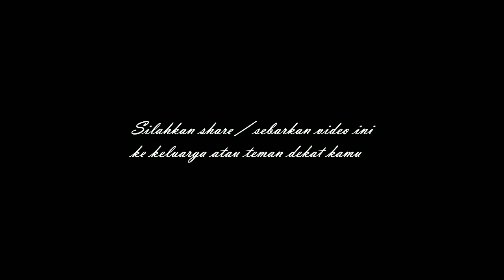kecelakaan di jalan tol Dumai pekanbaru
ini 12 Kecamatan di Kota Pekanbaru :
1. Kecamatan Bukit Raya
2. Kecamatan Tenayan Raya
4. Kecamatan Rumbai
5. Kecamatan Rumbai Pesisir
6. Kecamatan Payung Sekaki
7. Kecamatan Marpoyan Damai
8. Kecamatan Sukajadi
9. Kecamatan Senapelan
10. Kecamatan Sail
11. Kecamatan Pekanbaru Kota
12. Kecamatan Lima Puluh
3. Kecamatan Tampan
Kecamatan Tampan memiliki 9 kelurahan:
1. Kelurahan Delima
2. Kelurahan Tuah Karya
3. Kelurahan Simpang Baru
4. Kelurahan Sidomulyo Barat
5. Keluarahan Air Putih
6. Kelurahan Tuah Madani
7. Kelurahan Bina Widya
8. Kelurahan Sialang Munggu
9. Kelurahan Tobek Godang
4. Kecamatan Rumbai
Kecamnatan Rumbai memiliki 9 Kelurahan:
1. Kelurahan Sri Meranti
2. Kelurahan Palas
3. Kelurahan Rumbai Bukit
4. Kelurahan Umban Sari
5. Kelurahan Muara Fajar
6. Kelurahan Muara Fajar Barat
7. Keluarahan Rantau Panjang
8. Kelurahan Agro Wisata
9. Keluarahan Maharani
5. Kecamatan Rumbai Pesisir
Kecamatan Rumbai Pesisir memiliki 8 Keluarahan:
1. Kelurahan Limbungan
2. Kelurahan Limbungan Baru
3. Kelurahan Lembah Sari
4. Kelurahan Lembah Damai
5. Kelurahan Meranti Pandak
6. Kelurahan Tebing Tinggi Okura
7. Kelurahan Sungai Ukai
8. Kelurahan Singai Ambang
6. Kecamatan Payung Sekaki
Kecamatan Payung Sekaki memiliki 7 kelurahan:
1. Kelurahan Air Hitam
2. Kelurahan Labu Baru Barat
3. Kelurahan Labu Baru Timur
4. Kelurahan Tampan
5. Kelurahan Sungai Sibam
6. Kelurahan Bandar Raya
7. Kelurahan Tirta Siak
7. Kecamatan Marpoyan Damai
Kecamatan Marpoyan memiliki 7 kelurahan:
1. Kelurahan Maharatu
2. Kelurahan Sidomulyo Timur
3. Kelurahan Wonorejo
4. Kelurahan Tangkerang Barat
5. Kelurahan Tangkerang Tengah
6. Kelurahan Perhentian Marpoyan.
8.Kecamatan Sukajadi
Kecamatan Sukajadi memiliki 7 kelurahan:
1. Kelurahan Sukajadi
2. Kelurahan Harjosari
3. Kelurahan Kedungsari
4. Kelurahan Kampung Melayu
5. Kelurahan Jadirejo
6. Kelurahan Pulau Karam
7. Kelurahan Kampung Tengah
9.Kecamatan Senapelan
Kecamatan Senapelan memiliki 6 kelurahan:
1. Kelurahan Sago
2. Kelurahan Kampung Dalam
3. Kelurahan Kampung Baru
4. Kelurahan Padang Terubuk
5. Kelurahan Padang Bulan
10.Kecamatan Sail
Kecamatan Sail memiliki 3 kelurahan:
1.Kelurahan Cinta Raja
2. Kelurahan Suka Maju
3. Kelurahan Suka Mulia
11.Kecamatan Lima Puluh
Kecamatan Lima Puluh memiliki 4 kelurahan:
1. Kelurahan Rintis
2. Kelurahan Skip
3. kelurahan Tanjung Rhu
4. Kelurahan Pesisir
12. Kecamatan Pekanbaru Kota
Kecamatan Pekanbaru Kota memiliki 6 kelurahan:
1. Kelurahan Suka Ramai
2. Kelurahan Suma Hilang
3. Kelurahan Kota Tinggi
4. Kelurahan Kota Baru
5. Kelurahan Tanah Datar
6 Kelurahan Simpang Empat
Universitas Riau
Universitas Muhammadiyah Riau
UR
UMRI
UNRI
UNILAK
Universitas Lancang Kuning
Mobil terbakar
Maling ditangkap
Pencuri ditangkap
Begal ditangkap
Kerusuhan pekanbaru
Video pekanbaru
Kabar pekanbaru
Viral pekanbaru
Video viral pekanbaru
Pekanbaru viral
Selebgram pekanbaru
Banjir pekanbaru
Curanmor Pekanbaru
Maling pekanbaru
Warga pekanbaru
Pekanbaru news
pekanbaru kota
DPRD pekanbaru
ojol pekanbaru
gojek pekanbaru
grab pekanbaru
maxim pekanbaru
pasar pekanbaru
sma pekanbaru
jajanan pekanbaru
anak pekanbaru
cewek pekanbaru
kota pekanbaru
video pekanbaru
pekanbaru hari ini
pekanbaru kuliner
kuliner pekanbaru
wisata pekanbaru
warga pekanbaru
kabar pekanbaru
info pekanbaru
khas pekanbaru
pekanbaru berita
pekanbaru event
pekanbaru finance
pekanbaru gateway
pekanbaru online
pekanbaru saat ini
pekanbaru sekolah
pekanbaru wisata
youtuber pekanbaru
jalan tol pekanbaru
pekanbaru zona
pekanbaru corona
kota pekanbaru
PEKANBARUKU
kuliner pekanbaru
street food pekanbaru
mahasiswa pekanbaru
pku
pkb